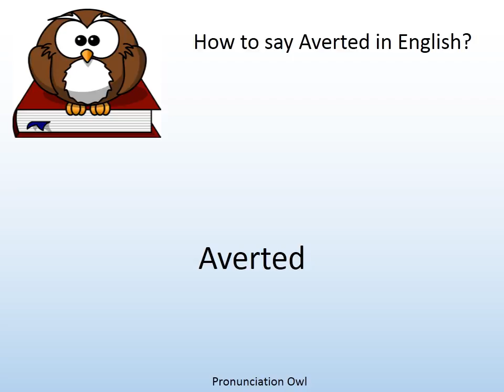How to say Averted in English? - Pronunciation Owl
How to say Averted in English? Learn the pronunciation of Averted!